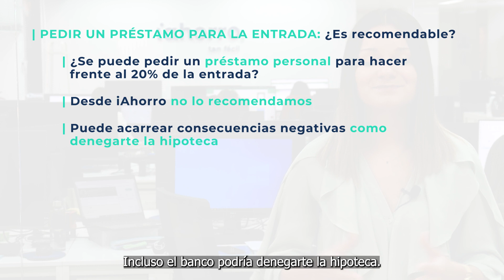Solicitud de hipoteca | ¿Puedes PEDIR UN PRÉSTAMO personal para PAGAR LA ENTRADA de la vivienda?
Normalmente, las entidades piden un 20% del precio de la vivienda como entrada, pero ¿puedes pedir un préstamo para conseguir ese dinero? ¡Te lo contamos!

Además, en iAhorro encontrarás todo lo que necesitas saber sobre hipotecas

Recuerda que ponemos a tu disposición a nuestros expertos para resolver cualquier duda y para ayudarte a encontrar la mejor hipoteca para ti